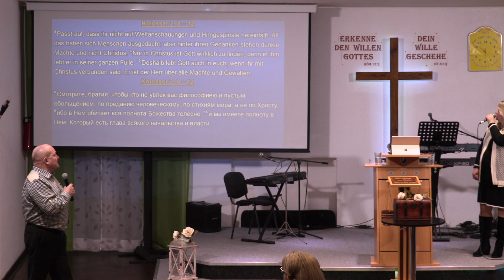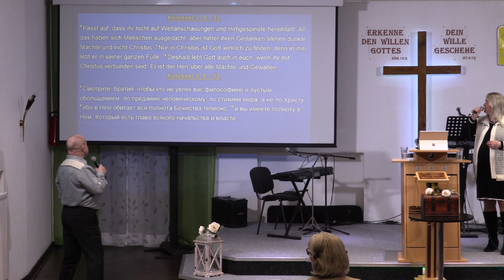Waldemar Wall *Полнота Божества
Fülle der Gottheit
wl777